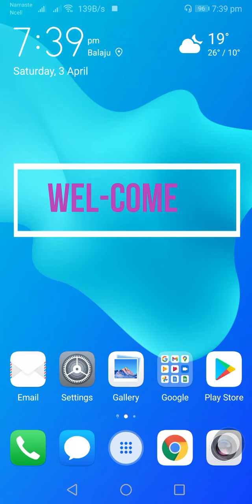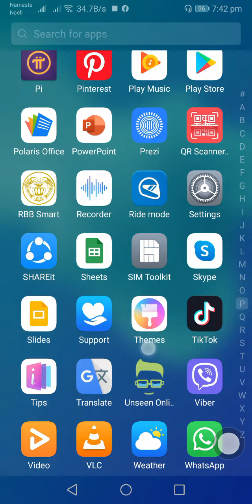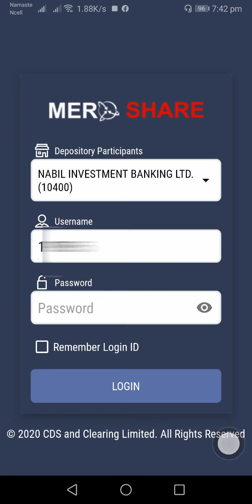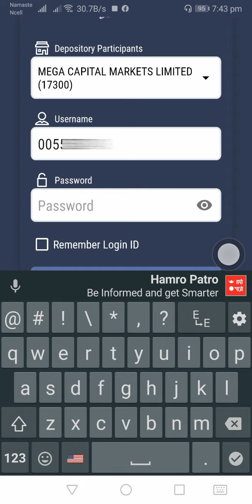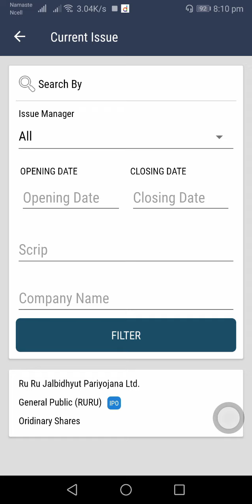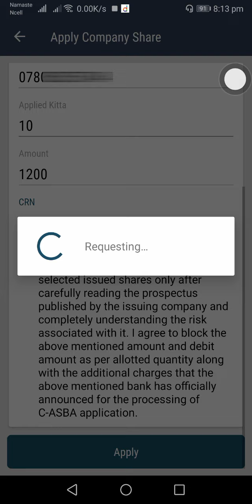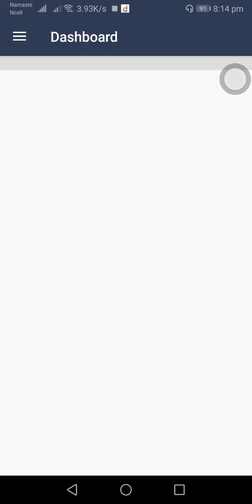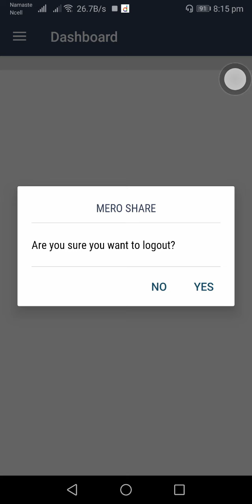How to apply IPO share from mobile in Two Minute | शेयर भर्नुहोस आफ्नो मोबाईलबाट मात्र २ मिनेटमा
This video is all about how to apply IPO share from mobile in Mero Share. ipo apply from mobie. IPO apply from mobile is so easy. IPO share apply from mobile in two minute is possible.
Now applying for IPO shares is easy to process from mobile phone. IPO apply from mobile is easier than to apply from a computer in mero share. How to apply ipo form mobile.
Mero Share cdsc is managing all the processes of IPO apply from mobile or laptop or desktop.
To apply for IPO from mobile in mero share, you need to have a demat account. With the Demat account, you have done resetting of password. Also to apply for IPO share in mero share from mobile, you have taken CRN number from the bank.
When you have mero share login id and password. CRN number is provided by the banks which is a must to apply for ipo share.
Then you can easily apply for ipo shares from mero share app and from mobile in just two minutes when you have all those.
For applying of ipo share from mobile in 2 minutes, you need to have good quality internet in your mobile device.
To apply for IPO shares, first of all, you need to login MeroShare with mero share login id and password.

To apply for ipo shares from mobile, the following simple steps can be followed:
Login mero share app with mero share login id and password
Go to My ASBA section and click
Select 'apply for issue' section
The select an issue means which ipo of which company
fill up the necessary information
Enter the Kitta you want to apply
enter the CRN number
Tick 'I declare box,
Click on Apply button
IPO apply success message will pup up
apply for ipo shares is done

In this video, I have also tried to cover these topics:
ipo apply from mobile
how to apply for ipo from mobile
How to apply for IPO online,
How to apply for IPO,
How to apply for shares,
How to apply for shares online
How can we apply for IPO from mobile,
How can I apply for share from mobile/ laptop,
Apply for share from mobile,
apply for IPO from home,

apply for share online from home,